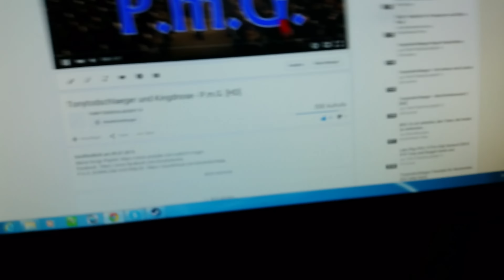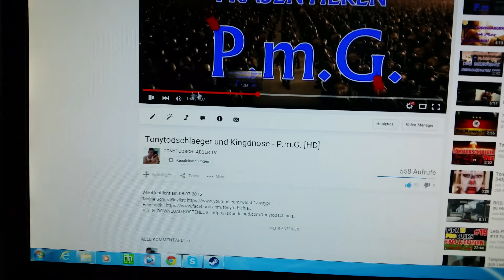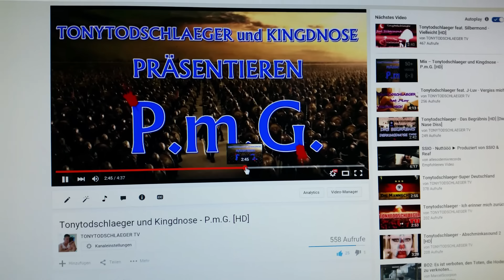Disstrack gegen Anis Gammelzahn